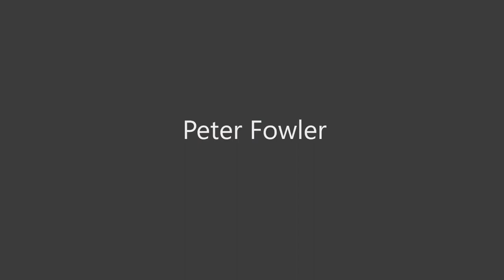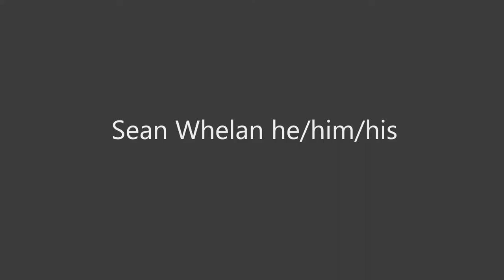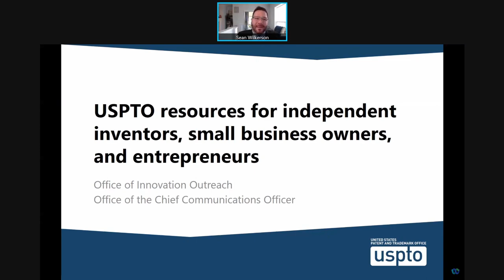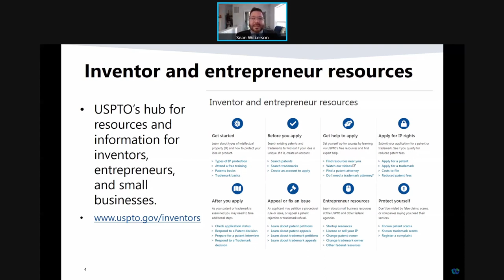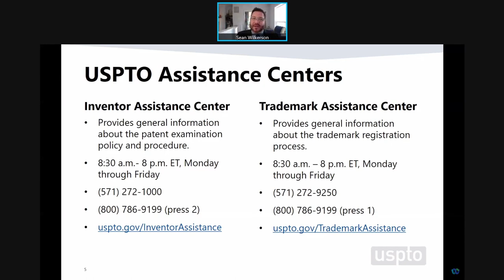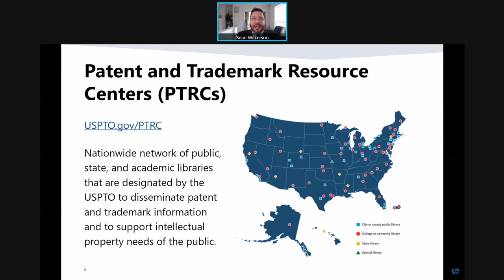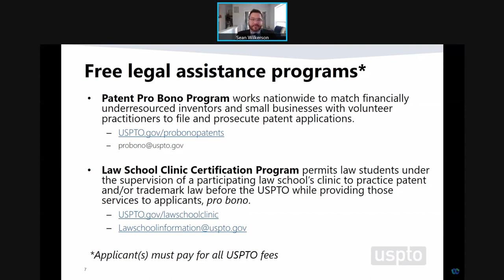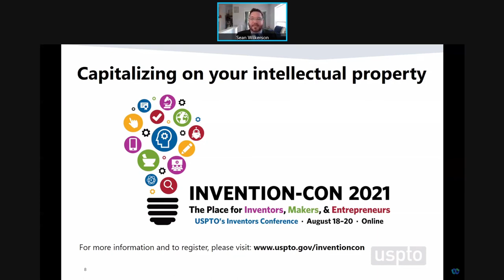2021 Innovation and Entrepreneurship Program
Watch this recording of the USPTO's June 29, 2021 Proud Innovation event to learn about remarkable work of Lesbian, Gay, Bisexual, Transgender, and Queer (LGBTQ+) innovators and hear a discussion on creating change, building legacies, securing funding, and networking. View the full agenda